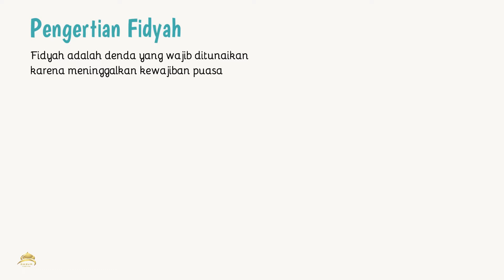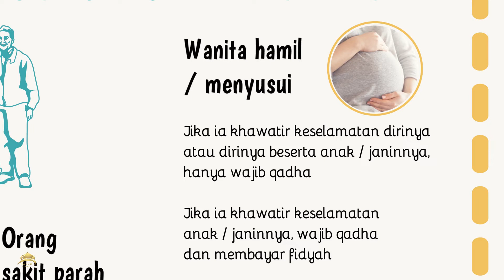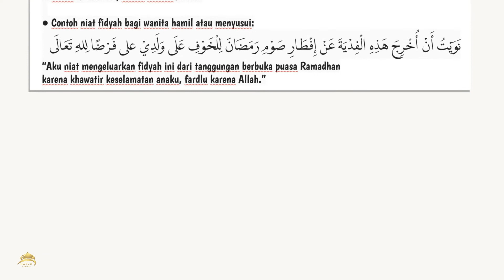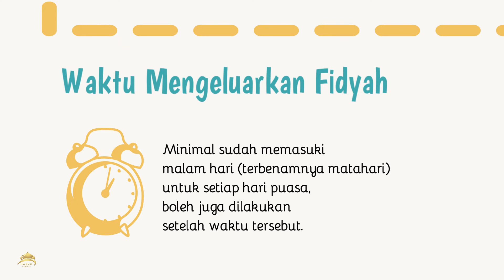FIDYAH PUASA | PANDUAN LENGKAP MEMBAYAR FIDYAH PUASA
Panduan lengkap membayar fidyah puasa

Pengertian Fidyah
Fidyah secara bahasa adalah tebusan. Menurut istilah syariat Fidyah adalah denda yang wajib ditunaikan karena meninggalkan kewajiban atau melakukan larangan.

Kadar dan Jenis Fidyah
Kadar dan jenis fidyah yang ditunaikan adalah satu mud makanan pokok untuk setiap hari puasa yang ditinggalkan. Ukuran mud bila dikonversikan ke dalam hitungan gram adalah 675 gram atau 6,75 ons. Hal ini berpijak pada hitungan yang masyhur

Kategori Orang yang Wajib Membayar Fidyah
1. Orang tua renta
2. Orang sakit parah yang tidak ada harapan sembuh
3. Wanita hamil atau menyusui.
Mengenai kewajiban fidyah diperinci sebagai berikut:
- Jika ia khawatir keselamatan dirinya atau dirinya beserta anak /janinya, maka tidak ada kewajiban fidyah, hanya mengganti (qadha) puasa.
- Jika hanya khawatir keselamatan anak/janinnya, maka wajib membayar fidyah.
4. Orang mati
5. Orang yang mengakhirkan qadha Ramadhan
Alokasi Fidyah
Fidyah wajib diberikan kepada fakir atau miskin, tidak diperbolehkan untuk golongan mustahiq zakat yang lain, terlebih kepada orang kaya

Tata Cara Niat Fidyah
Fidyah adalah ibadah yang berkaitan dengan harta, sehingga disyaratkan niat dalam pelaksanaannya seperti zakat dan kafarat.
Niat fidyah boleh dilakukan saat menyerahkan kepada fakir/miskin

Waktu Mengeluarkan Fidyah
Ringkasnya, waktu pelaksanaan fidyah minimal sudah memasuki malam hari (terbenamnya matahari) untuk setiap hari puasa, boleh juga dilakukan setelah waktu tersebut.

Fidyah dengan Uang
Sebagaimana penjelasan di atas, harta yang dikeluarkan untuk fidyah disyaratkan berupa makanan pokok daerah setempat. Sedangkan menurut Hanafiyah, fidyah boleh ditunaikan dalam bentuk qimah (nominal) yang setara dengan makanan yang dijelaskan dalam nash Al-Qur’an atau hadits, misalnya ditunaikan dalam bentuk uang.

Materi : Vera Andriana, S.Pd.